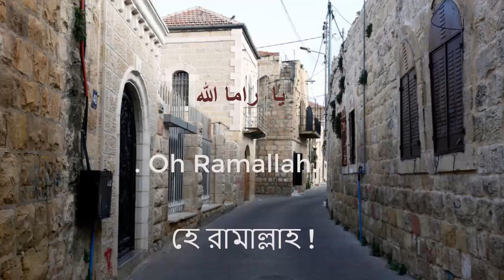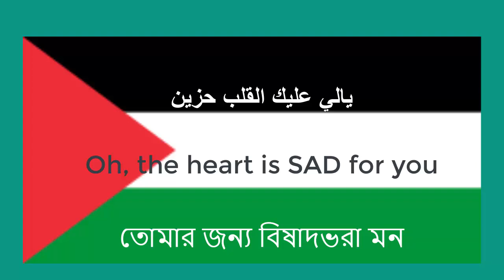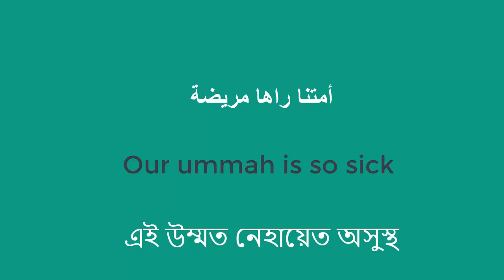Song My beloved Palestine 🍉(Acapella Arabic Bangla) أغنبة رجاوي فلسطيني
أغنبة رجاوي فلسطيني
Song My beloved Palestine
يالي عليك القلب حزين
 وهادي سنين
 تدمع العين
 لحبيبة يا فلسطين
 آه يا وين العرب نايمين
آه يا زينة البلدان، قاومي
ربي يحميك
من ظلم الإخوة العديان
 وليهود لي طامعين فيك
مانسمح فيك ياغزة
 مالكري عليا بعيدة
 يارفح وراما الله
 أمتنا راها مريضة
مرضوها بالمشاكيل
وفساد الحكومات
والعربي عايش فالويل
مستقبل كلو ظلومات
Song: Rajawi Filistini
Lyric: La voce della magana
Vocal: Abu Kab Anis